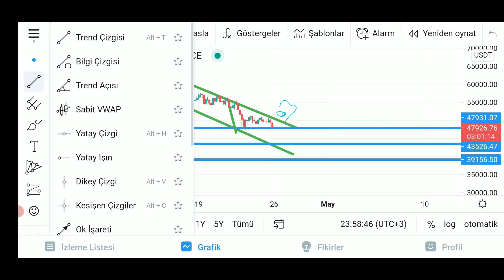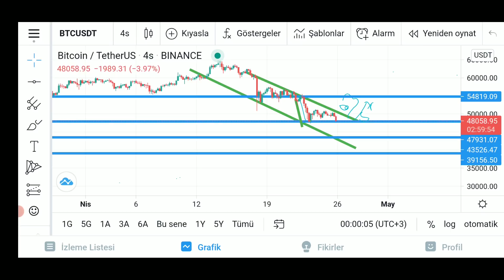Bitcoin Acil Durum Şelale Gelebilir